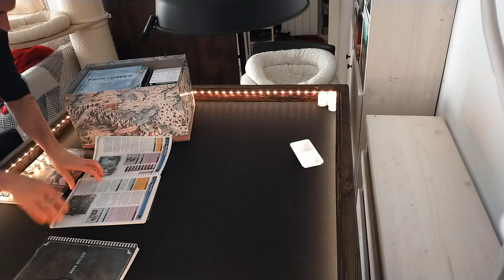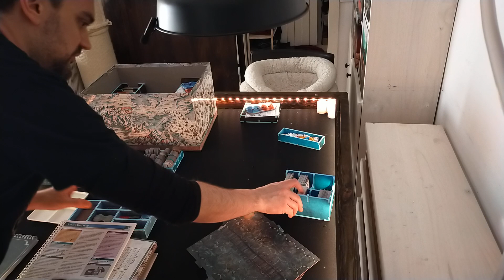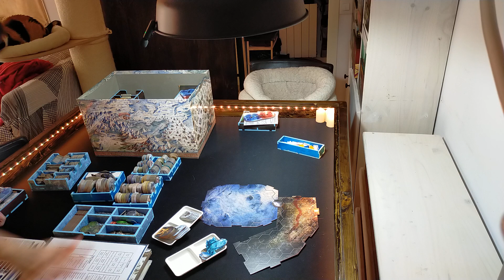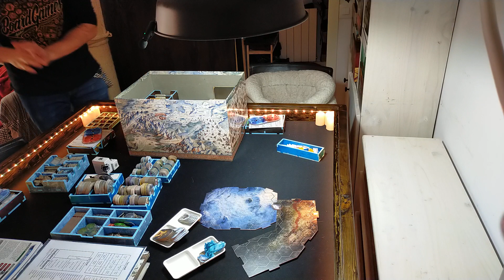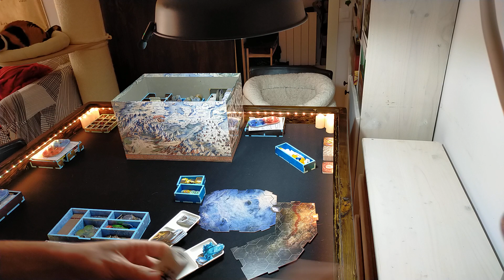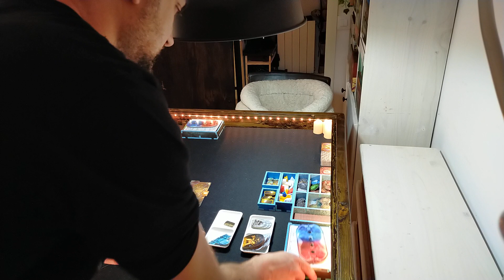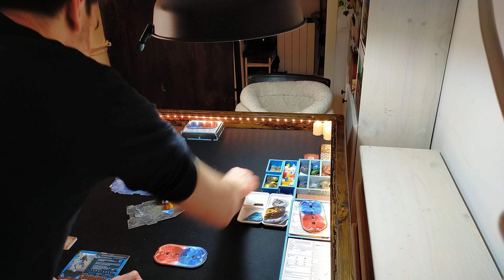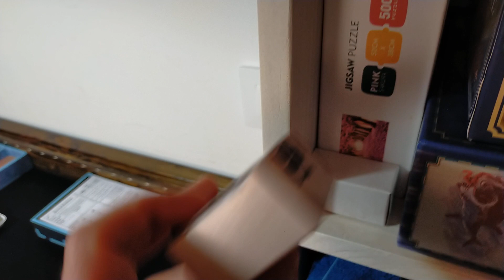10b 🥶 ¿Cuanto se tarda en hacer el SETUP de FROSTHAVEN? = Lo hago y te cuento mis cosas...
❎ AVISO:
El motivo es que ya tengo otro canal al que le dedico MUCHÍSIMAS horas. Si te gusta tocar la guitarra eléctrica te lo recominendo: @juanmvalero